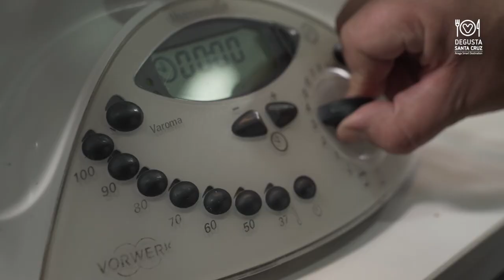Capítulo 4: Alberto Cándido | QJaleo19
La «Muestra de Comidas Canarias de Autor» es una actividad en el marco del lote 7 del proyecto Club de Producto - Anaga Smart Destination de la EDUSI – Anaga en el corazón.

El diseño de esta actividad es el resultado de combinar la idea del «Concurso de Comidas Típicas de Santa Cruz de Tenerife» con el formato de «La Muestra de Jóvenes Talentos» y con la incorporación de un componente innovador: los participantes seleccionados deberán elaborar una receta
tradicional canaria con técnicas culinarias innovadoras manteniendo la «sencillez» en la elaboración, para que cualquier persona pueda elaborar las
recetas en su propia cocina.